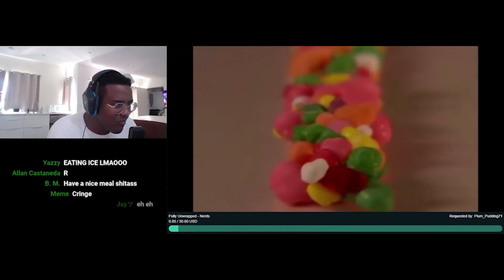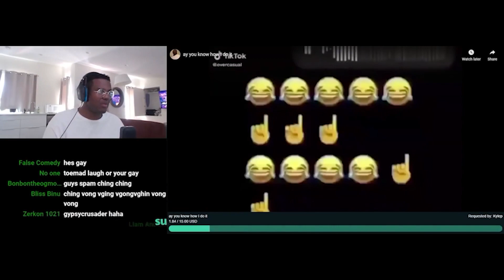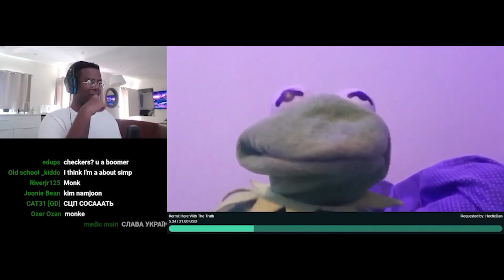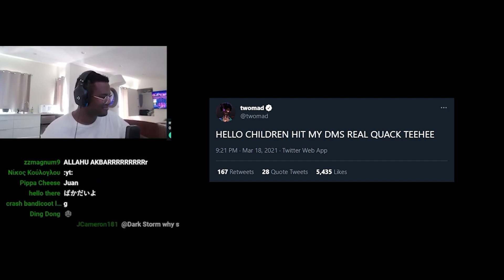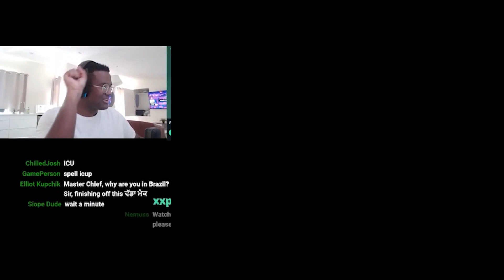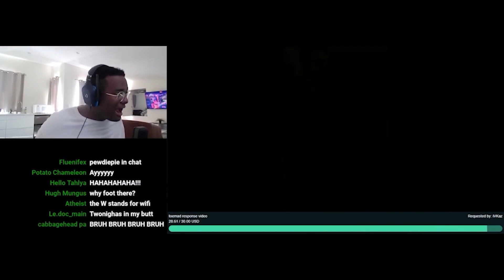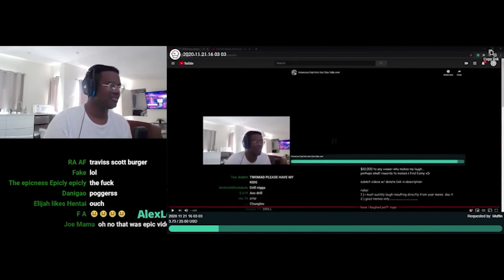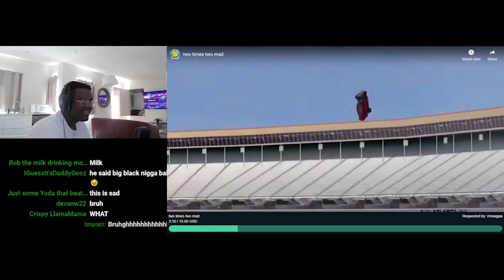twomad - YLYL you laugh you lose in a hotel (extended stream highlight)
00:00 Intro - 42s
00:43 YLYL 1 - 5m 3s
05:47 YLYL 2 - 5m 25s
11:13 YLYL 3 - 8m 47s
20:00 YLYL 4 - 6m 25s
26:25 YLYL 5 - 4m 52s
31:18 Outro - 1m 42s

uploaded Sep 26, 2021